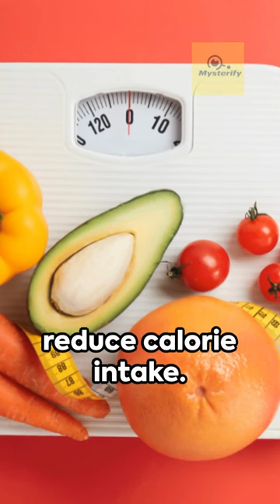The Air Fryer Recall Saga Unveiled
Dive into the latest YouTube short that unpacks the recent air fryer recalls, bringing you the inside scoop on what's sizzling in the kitchen appliance world. Discover the reasons behind the recalls, potential safety concerns, and how it's impacting kitchen enthusiasts worldwide. From crispy calamities to safety measures, we explore the details you need to know about these popular culinary gadgets.